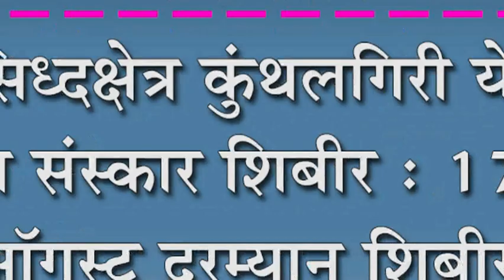सिध्दक्षेत्र कुंथलगिरी येथे धर्मज्ञान संस्कार शिबीर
सिध्दक्षेत्र कुंथलगिरी येथे धर्मज्ञान संस्कार शिबीर : १७ ते १९ ऑगस्ट दरम्यान शिबीराचे आयोजन